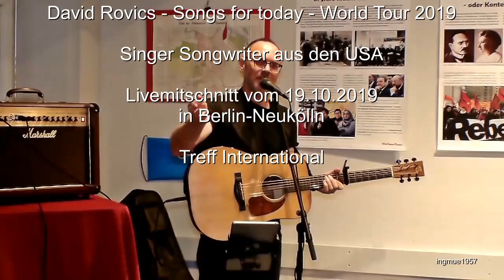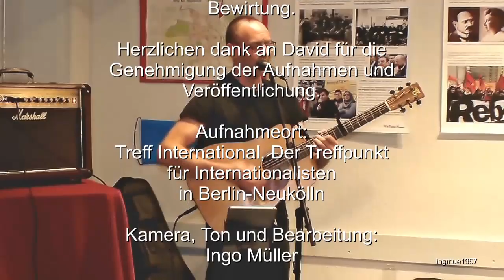Live in Berlin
An intimate gig at Treff International, recorded from the audience by a camera on a tripod operated by Ingo Muller.